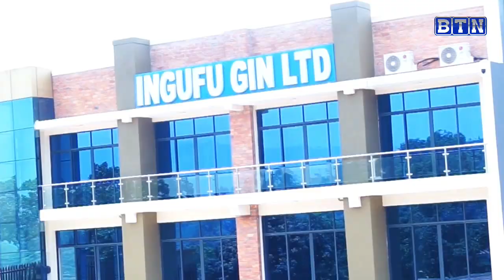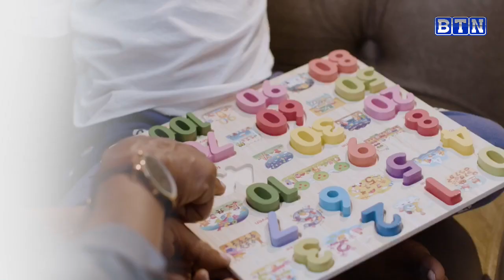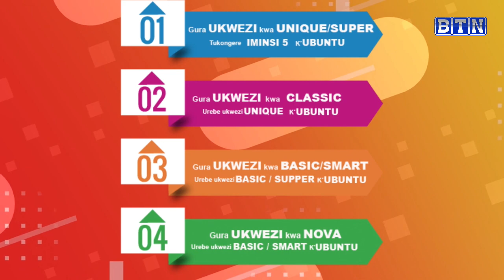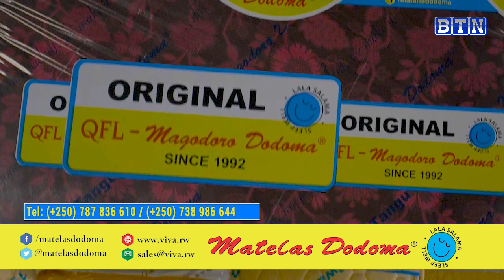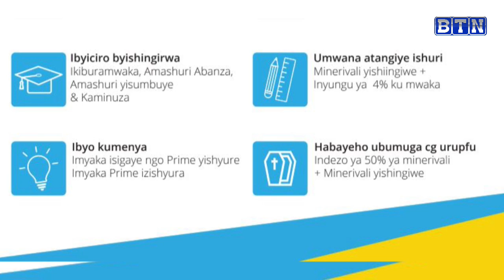Amavubi yahamagawe yitegura umikino utagize icyo uvuze//RPL//UCL//UEL//TRANSFER